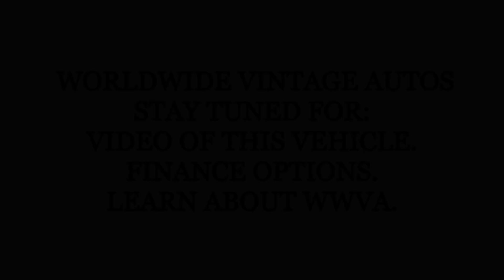2006 LOTUS EXIGE